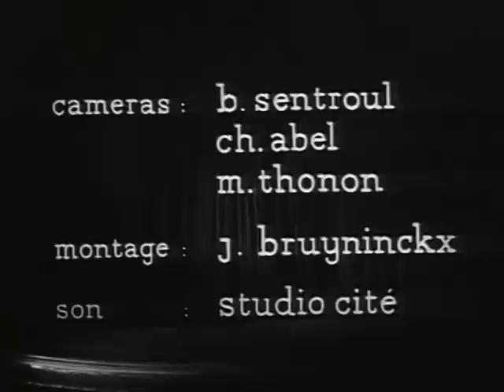Bolero/Ravel - Duska Sifnios - chor. Maurice Bejart - cond. Andre Vandernoot - 1961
Live/Theatre La Monnaie/Brussels-1961